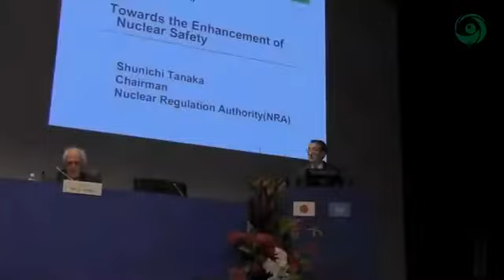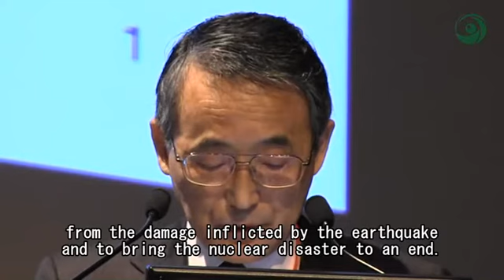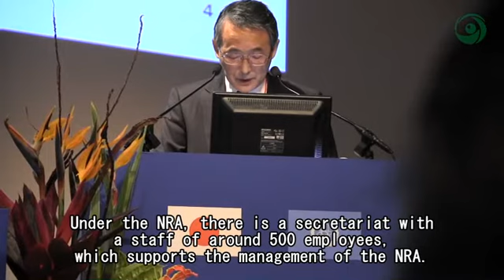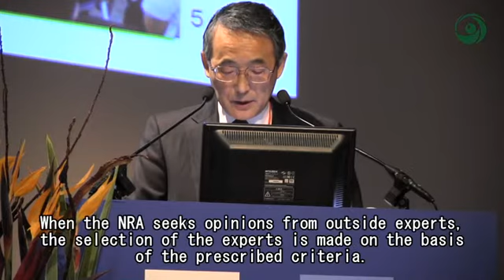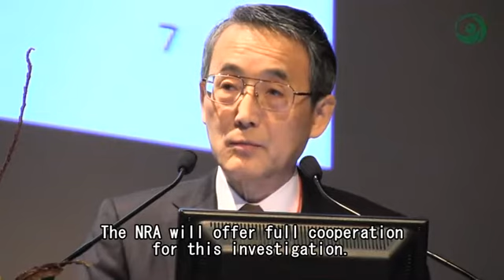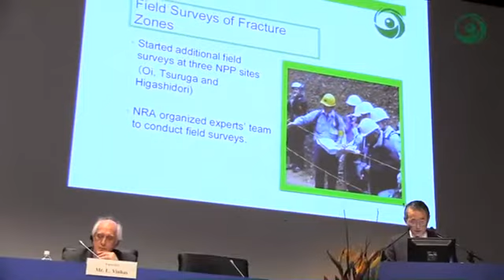Speech by NRA Chairman Tanaka at Fukushima Ministerial Conference (2012.12.15)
The Fukushima Ministerial Conference on Nuclear Safety

The Fukushima Ministerial Conference on Nuclear Safety was held
in Koriyama City, Fukushima, between December 15 and 17, 2012,
for enhancing international nuclear safety and the people,
who play the leading role in nuclear regulation around the world,
joined the conference.

The NRA Japan had a bilateral meeting with each of twelve
nuclear regulatory organizations in the world on this occasion.

NRA Chairman Tanka offered his speech on NRA's active approach
to the lessons learned from
the Fukushima Daiichi Nuclear Accident.